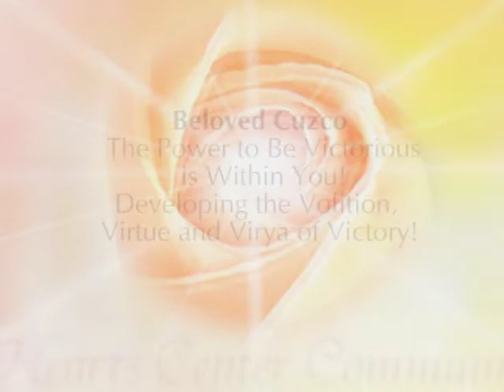The Power to Be Victorious is Within You!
Beloved Cusco speaks about how you have the power to be victorious and it is within you through David Christopher Lewis, spiritual author and teacher.

.•*¨`*•✿.ℒℴ vℯ. ✿•*¨`*•.¸